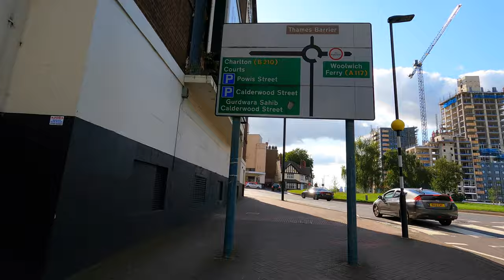Walking in Woolwich Arsenal - Powis Street and Hare Street - South East London - Greenwich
I used to work in the area. Every morning I used to come out of this station and queue up at the bus station. Sometimes I would walk.., not that often as it was a 15 minutes walk. I remember the morning of the interview, not knowing the area I came early and I went to the large Tesco store. They have a coffee shop there and I had a camomile tea with something to eat.., can't remember what. I had not even noticed that my winter coat was ripped. The interview went well though despite my coat. :)

If you find value in the content I produce and would like to contribute in a meaningful way, I kindly ask for your consideration of a small donation by clicking on the PayPal link on my homepage, under the name of the channel.  Your support will enable me to enhance the quality of my videos, invest in better equipment, and further develop the channel.